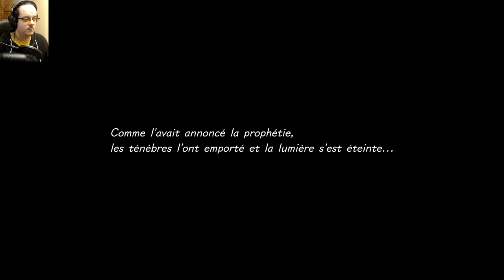KINGDOM HEARTS 3 - 23 : TOUT LE MONDE MEURT ! [LET'S PLAY FR]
L'épisode de Kingdom Hearts 3 le plus joyeux : TOUT LE MONDE MEURT !
Bah quoi, c'est pas ça la joie? c'est un concept que j'ai toujours eu du mal à imaginer... XD